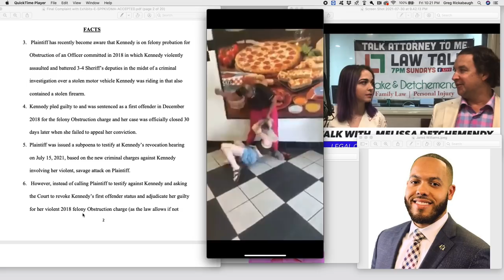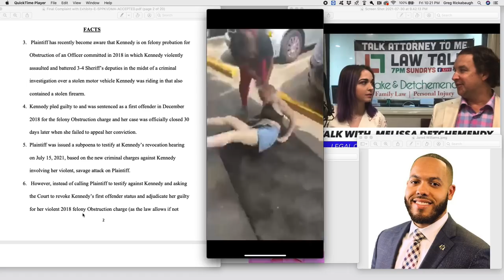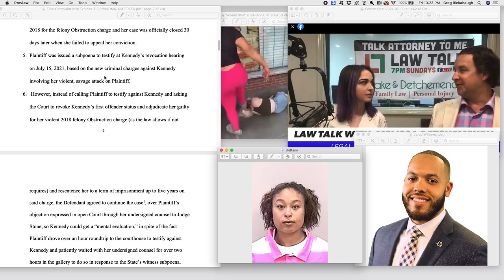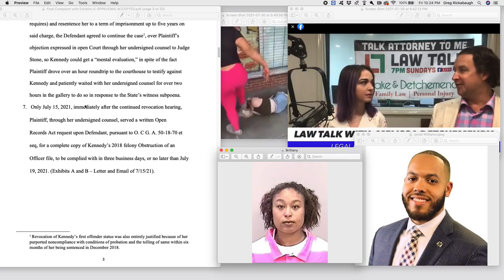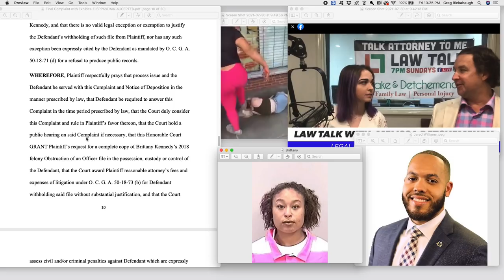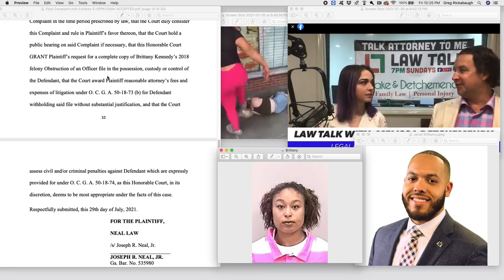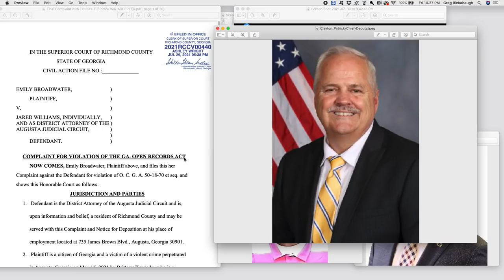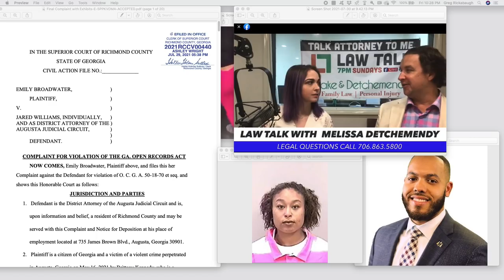Augusta D.A. Jared Williams is being sued in Little Caesars's Case!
Augusta District Attorney Jared Williams is being sued by Little Ceasars beating victim Emily Broadwater and her attorney Joe Neal. The suit claims Mr. Williams violated the Georgia Open Records law by not releasing a past file on assault suspect Brittany Kennedy.